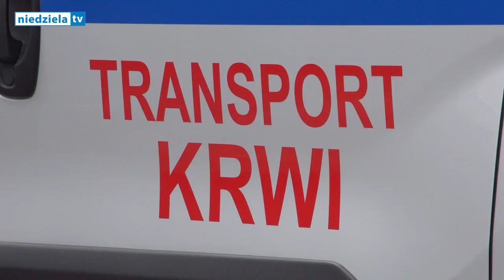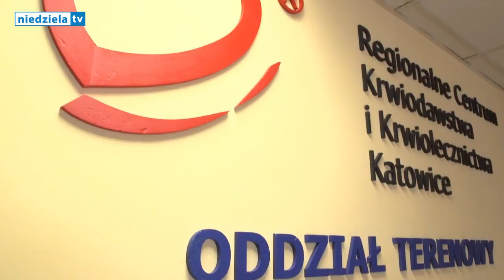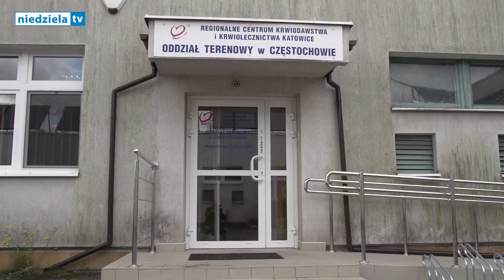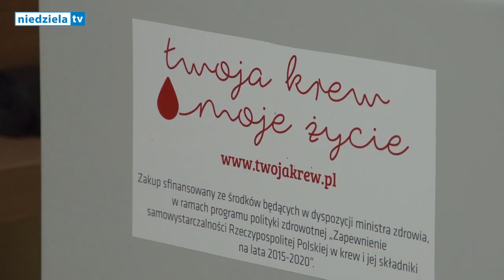Krew na wagę życia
Odliczamy dni do rozpoczęcia Światowych Dni Młodzieży w Polsce. Szczególny to czas bowiem także do Częstochowy przybędzie Ojciec Święty Franciszek. Jak dobrze przygotować się do tych niezwykłych uroczystości? TK „Niedziela” zachęca do dzielenia się dobrem z innymi np. oddając krew, której szczególnie w wakacje brakuje w stacjach krwiodawstwa.